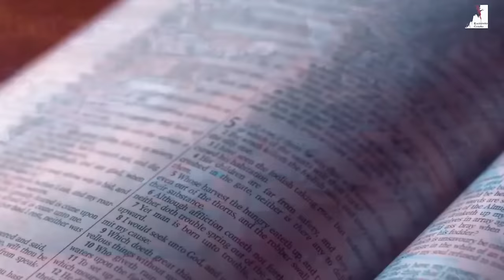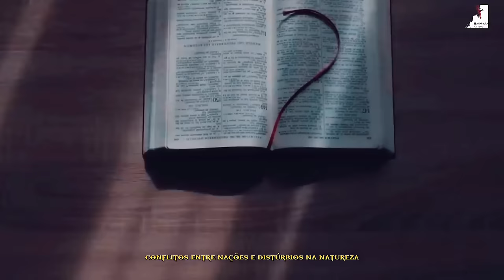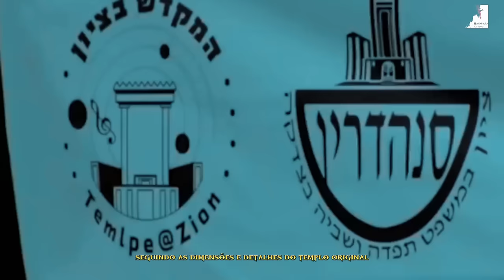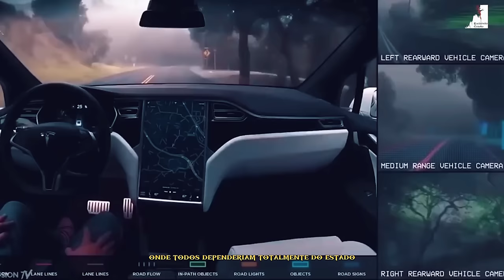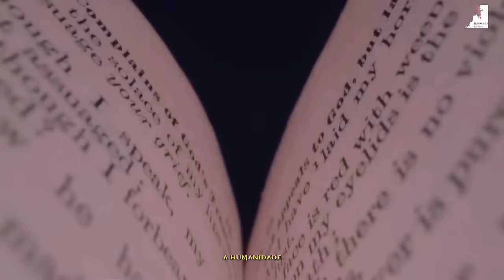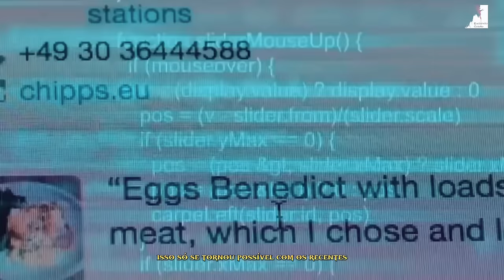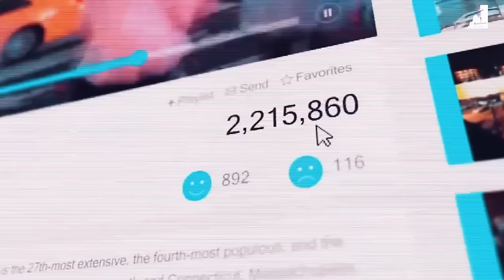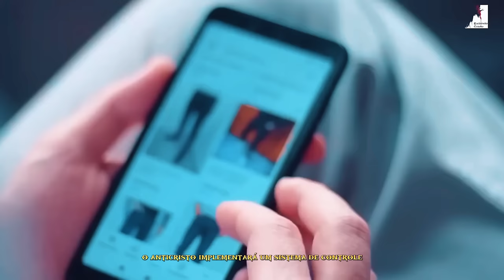Em 2024 O Mundo Vai Mudar Radicalmente!